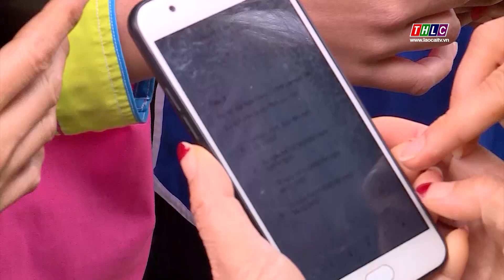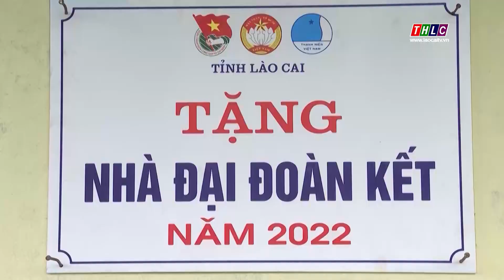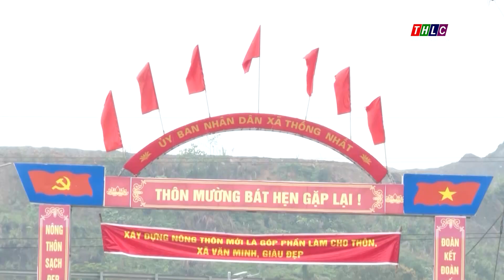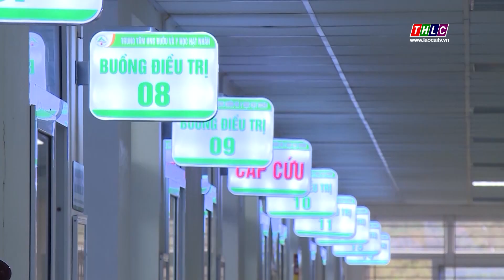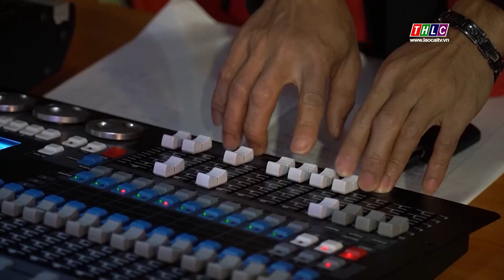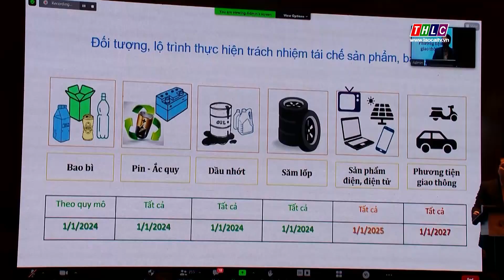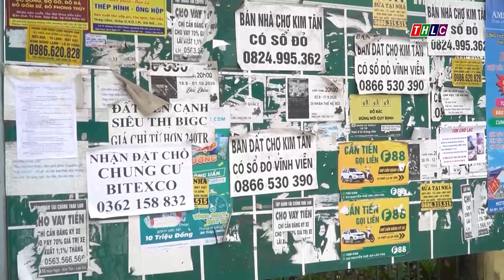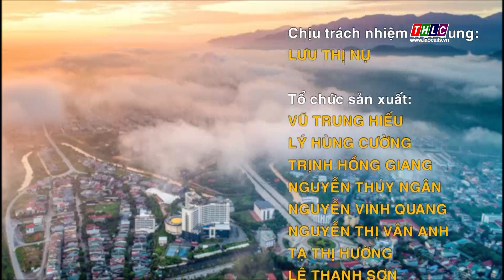Thời sự Lào Cai 21h50 (4/3/2022) | THLC